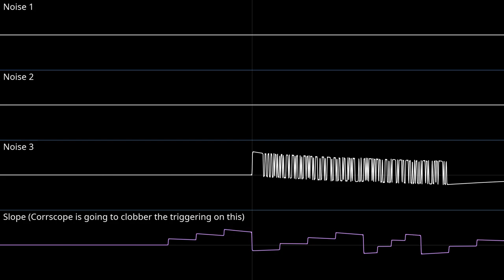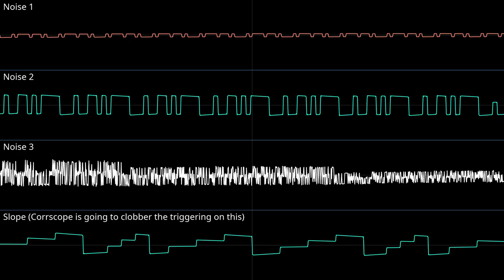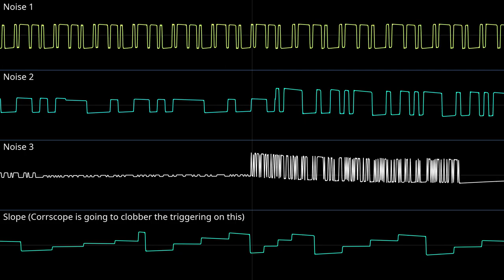The Official BFGMTR Remix (PowerNoise fantasy chip original)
decided to try out the PowerNoise again (it's a very goofy chip)
i will not be explaining what "BFGMTR" means besides that it's a song i made a long time ago

HEY ALGORITHM. OSCILLOSCOPE VIEW CHIPTUNE POWERNOISE FANTASY CHIP